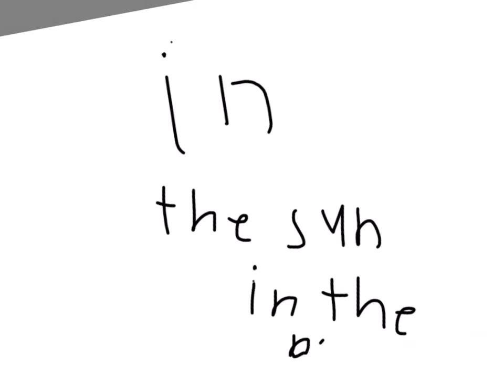Clockwork Creepygoptea tekening Clockwork Creepypasta drawing